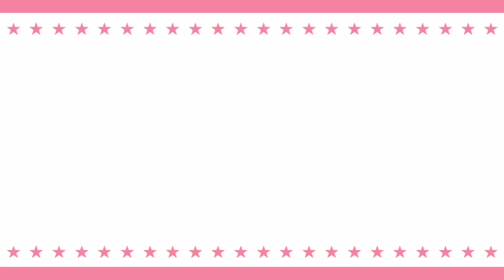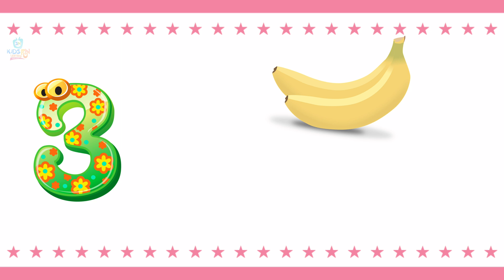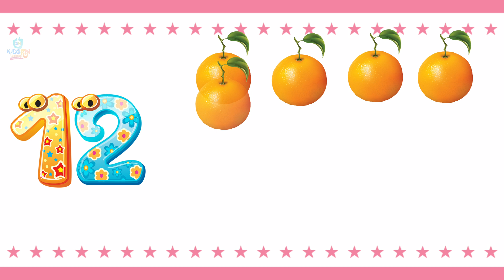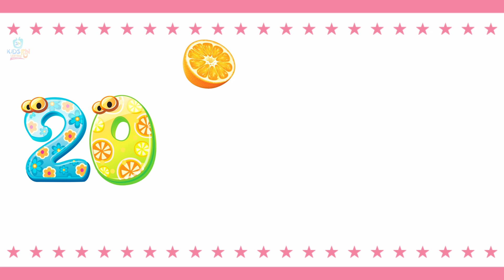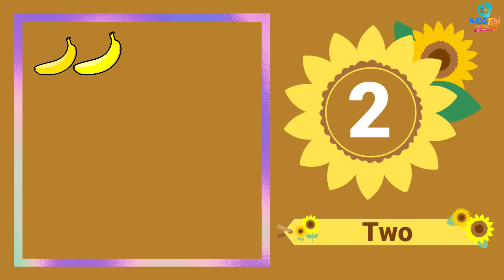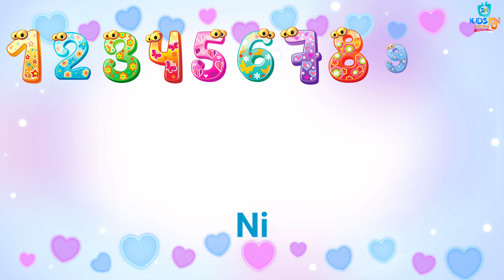Numbers From 1-20 | Counting 1-20 Numbers | Numbers for Kids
Here is our new video out for Numbers From 1-20 | Counting 1-20 Numbers | Numbers for Kids

⏲️Time Stamps⏲️

00:00 - Intro - Numbers From 1-20 | Counting 1-20 Numbers | Numbers for Kids
00:11 - Numbers 1-20 Homepage
00:16 - Counting Numbers 1-20
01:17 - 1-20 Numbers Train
02:57 - Numbers 1to 20 with Fruits
08:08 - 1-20 Numbers with Counting & Spelling
09:06 - Counting 1-20 Numbers in English
10:07 - Thank you, Goodbye and Please SUBSCRIBE

Production Credits

Edited by: Nusra Shifan
Directed by: Shifan Hameed
Video Title: Numbers From 1-20 | Counting 1-20 Numbers | Numbers for Kids

About Kids Fun Learning

In our channel Kids Fun Learning , Here you could find different learning videos, Kids educational worksheets and Variety vocabularies .